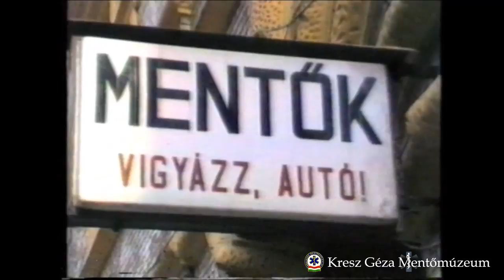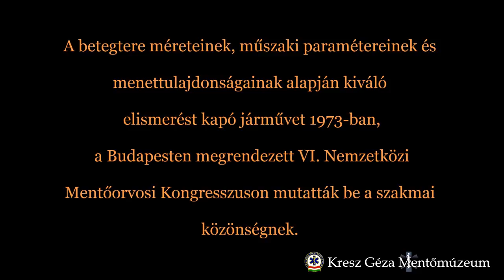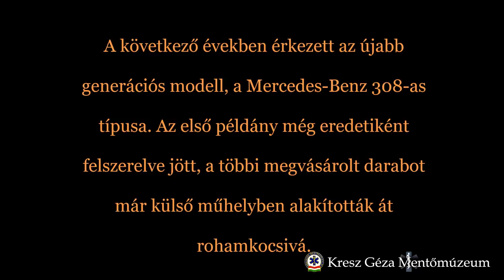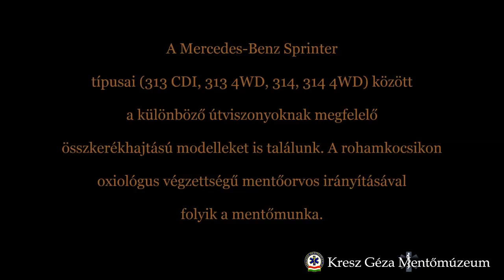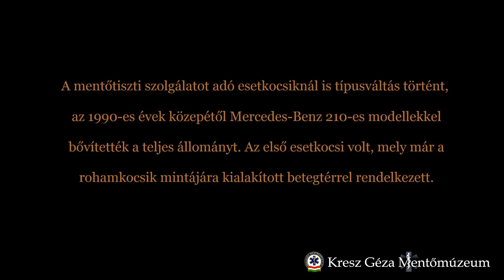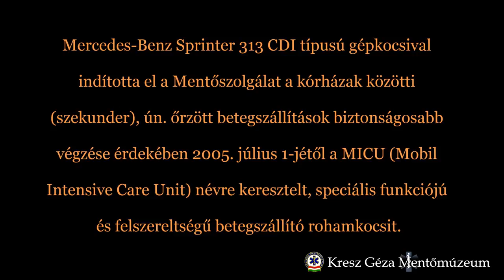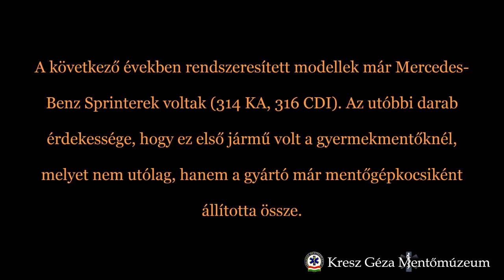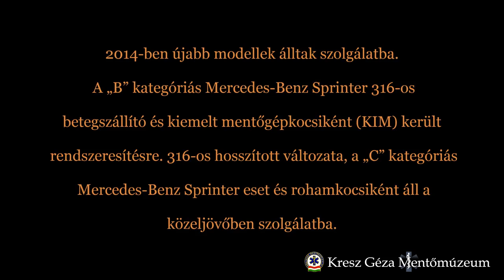Mercedesek az Országos Mentőszolgálatnál, 1973-tól napjainkig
A rövidfilm a Kresz Géza Mentőmúzeumban készült 2014-ben. Készítette: Debrődi Gábor és Bokor Árpád.

Az érdeklődő e kis film megtekintésével megismerheti a Mercedes mentőgépjárművek történetét, az autók alkalmazásától egészen napjainkig.

Várjuk Önöket szeretettel múzeumunkban!
(További információ a honlapunkon.)

Kresz Géza Mentőmúzeum
1055 Budapest, Markó utca 22.